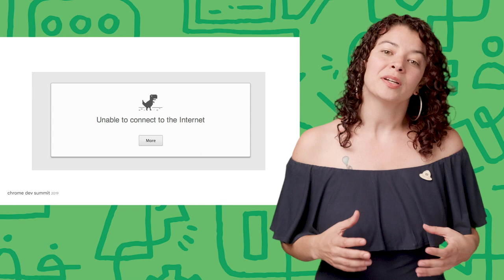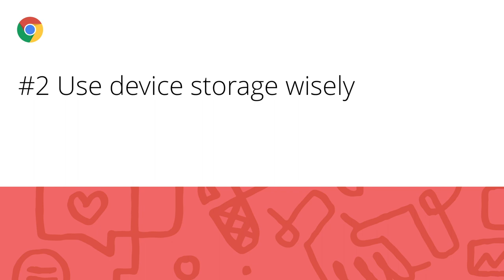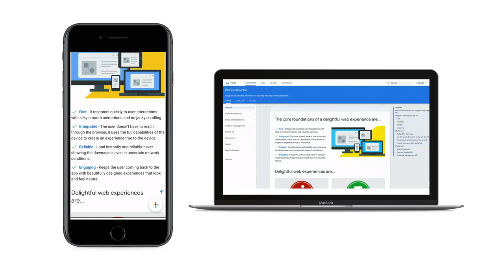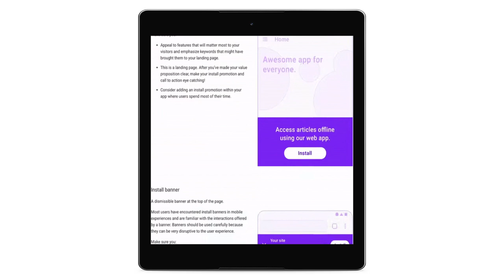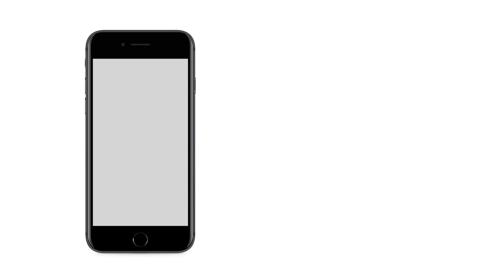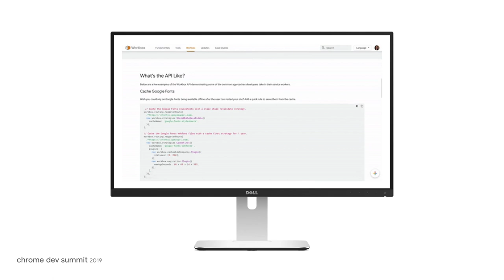5 tips to make your PWA stand out (Chrome Dev Summit 2019)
You have created a PWA, but are you taking advantage of its powers to give your users a truly outstanding experience? This talk walks you through five areas that you can invest in to take your PWA to the next level. We’ll cover differentiating your offline experience, making your app resilient in the face of interruptions, and giving your users the best experience across different surfaces.

Presented by: Adriana Jara

event: Chrome Dev Summit 2019; re_ty: Publish; product: Chrome - General; fullname: Adriana Jara;